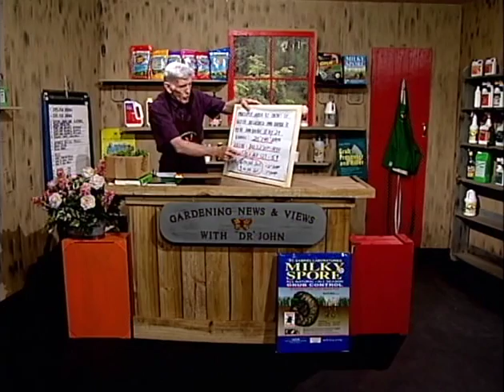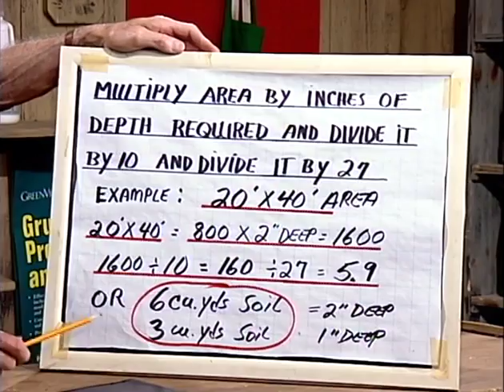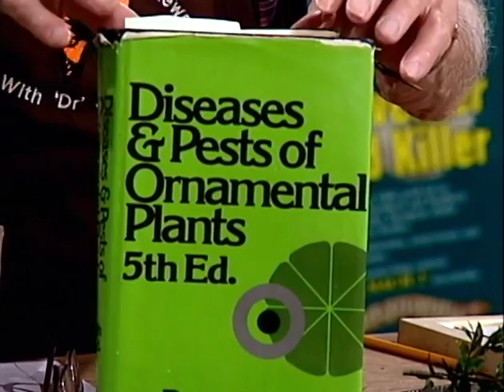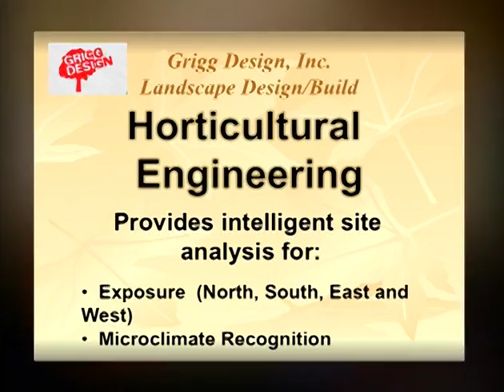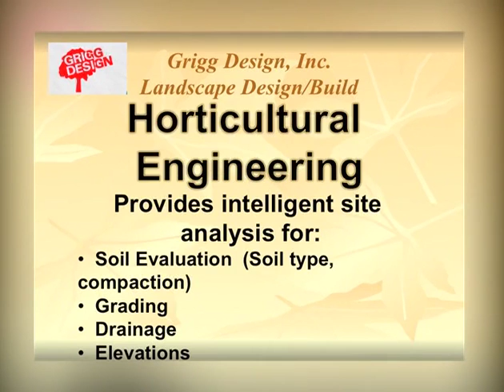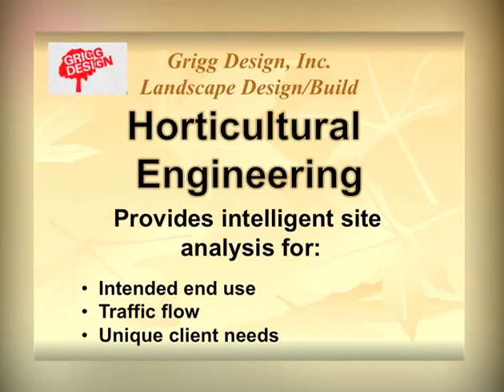Grigg Designs Discusses Landscape Design in Northern VA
Grigg Design was invited to be on Arlington Independent Media's Gardening News & Views. We discuss landscape designs using your yard's natural landscape to create a beautiful outdoor living space.